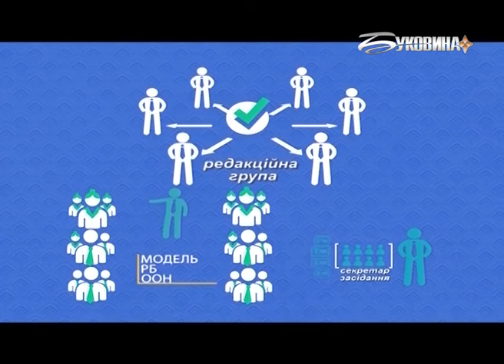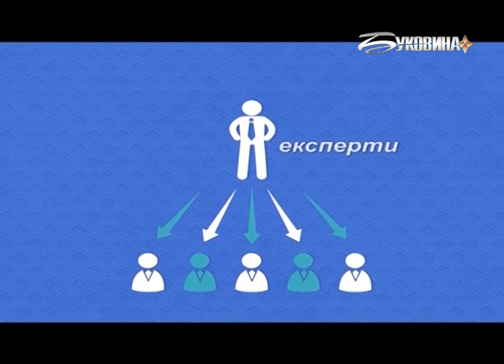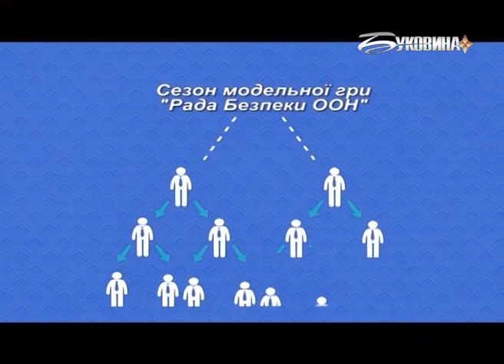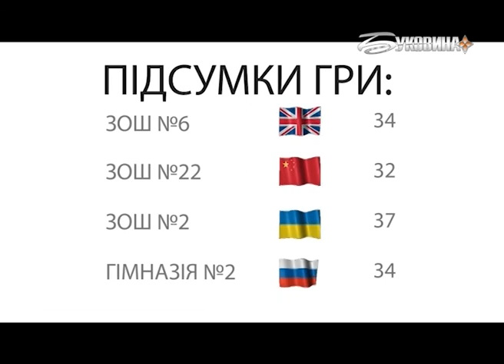Модельна гра "Рада безпеки ООН". Сучасні загрози міжнародному миру та безпеці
Перша гра нового телевізійного сезону модельної гри «Рада безпеки ООН».

Учасники гри: команда Чернівецької ЗОШ №22 (представляє КНР); команда Чернівецької ЗОШ №6 (представляє Велику Британію); команда Чернівецької ЗОШ №2 (представляє Україну) і команда Чернівецької гімназії №2 (говоритиме від імені РФ).